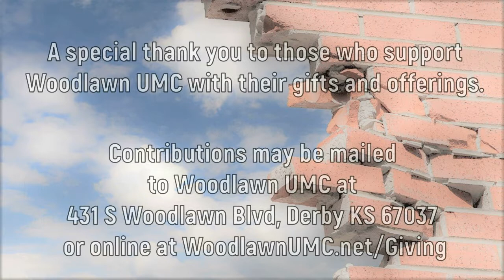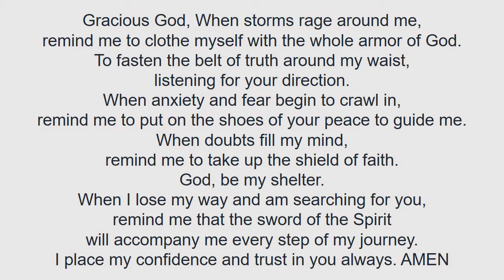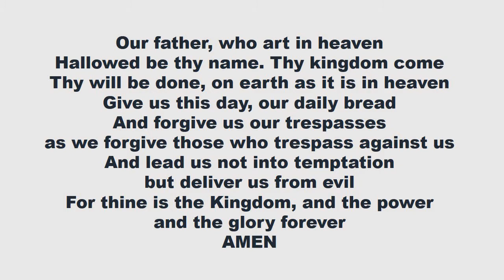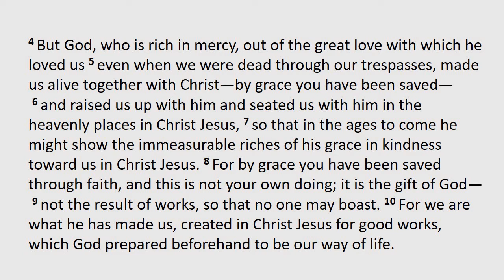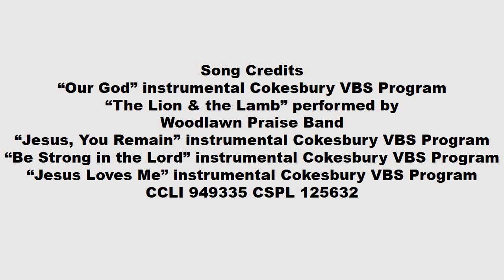The Whole Armor of God: Helmet of Salvation & Sword of the Spirit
Welcome to Woodlawn Without Walls Worship!